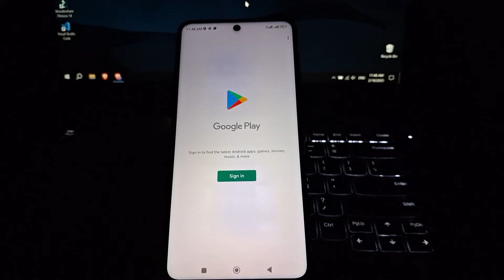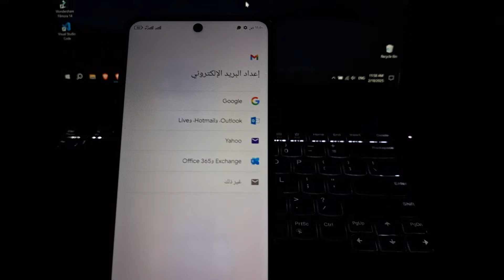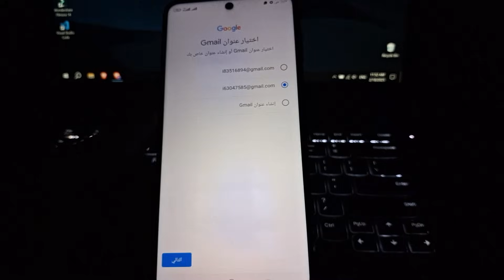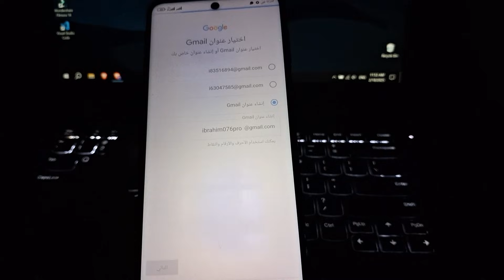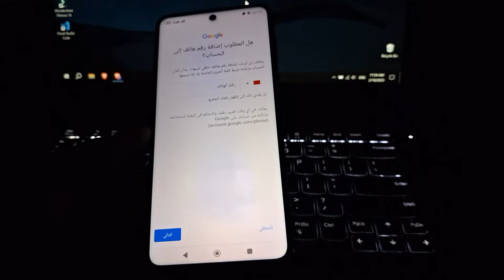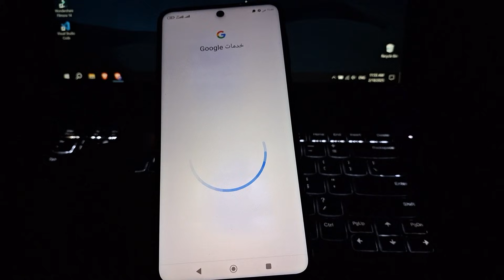طريقة إنشاء حساب Gmail بسهولة في الهاتف 2026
شرح كامل لكيفية إنشاء حساب Gmail🔥جيميل جديد وفتح متجر بلاي شرح كامل خطوة بخطوة للمبتدئين 2025 على هواتف الاندرويد أو الموبايل بطريقة سهلة جدا✅️ إنشاء حساب جوجل جديد على الهاتف.

كيف اعمل بريد الكتروني للمتجر؟
كيف أفتح متجر Play الخاص بي؟
كيف أكتب بريد إلكتروني؟
لماذا لا يتم فتح متجر Play؟

chapters:
0:00 مقدمة وشرح الهدف من الفيديو
0:27 البدء في عملية إنشاء الحساب عبر تطبيق Gmail
0:41 تغيير لغة الهاتف إلى العربية (خطوة إضافية للتوضيح)
1:01 استئناف إنشاء الحساب باللغة العربية
1:21 النقر على "إنشاء حساب" واختيار "لاستخدامي الشخصي"
1:29 إدخال الاسم الأول واسم العائلة (اختياري)
1:51 إدخال معلومات تاريخ الميلاد والجنس
2:16 اختيار عنوان Gmail مقترح أو إنشاء عنوان خاص بك
3:15 إنشاء كلمة مرور قوية للحساب
3:52 إضافة رقم هاتف (أو التخطي)
4:52 مراجعة معلومات الحساب والموافقة على الخصوصية والبنود
5:04 قبول إعدادات خدمات Google
5:13 تأكيد إضافة الحساب والانتهاء من الإعداد في Gmail
5:29 التحقق من تسجيل الدخول وفتح متجر جوجل بلاي بنجاح
5:53 خاتمة وطلب التفاعل مع الفيديو

انشاء حساب جوجل للدخول علي جوجل بلاي 2025. انشاء حساب جوجل جيميل .. كيفية إنشاء حساب Google.

كيف انشاء بريد إلكتروني على متجر Play؟
كيف اسوي بريد إلكتروني جديد بدون رقم هاتف؟
هل يمكن إنشاء بريد الكتروني مجاني؟
كيف افتح متجر بلاي بدون رقم هاتف؟
كيف يتم إنشاء حساب جيميل جديد؟
كيف افتح المتجر بلاي بدون حساب؟
هل تحتاج إلى Gmail لـ Google Play؟
هل يمكن استخدام جوجل بدون حساب؟

انشاء حساب جيميل بدون_رقم هاتف
إنشاء حساب
إنشاء حساب جوجل
تسجيل دخول جيميل
تسجيل دخول جيميل من الجوال
فتح حساب جيميل قديم
Gmail
كيف يمكنني إنشاء حساب جيميل جديد على هاتفي؟
هل حساب جوجل هو نفسه Gmail؟
كيفية إنشاء بريد إلكتروني ثاني؟
كيف يمكنني فتح جيميل من المتصفح؟